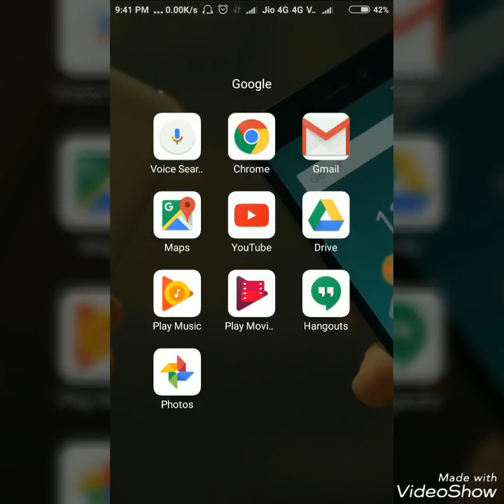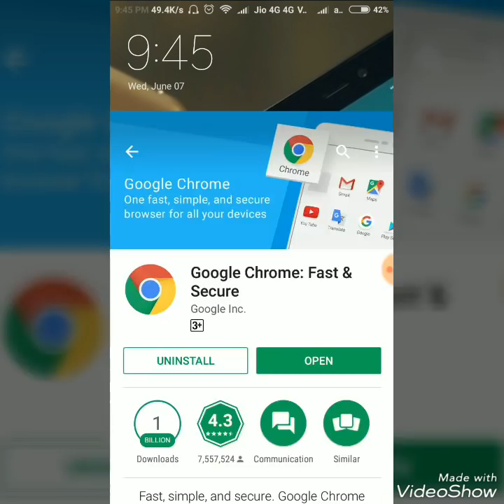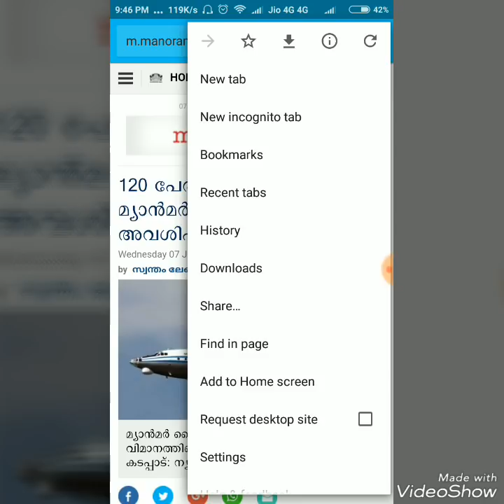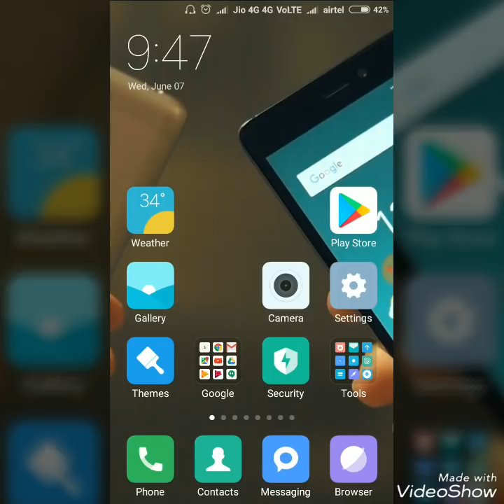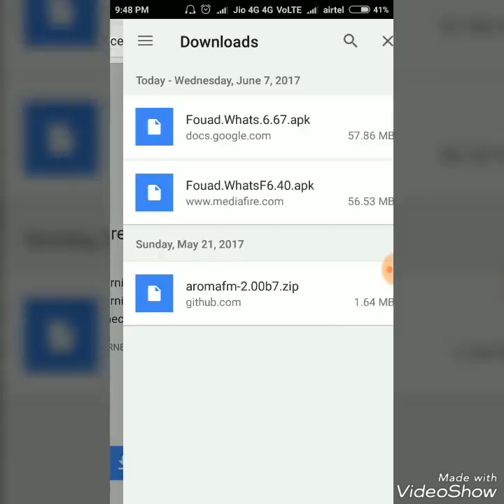How to Read Web Pages Offline with Chrome on Android 2017 | മലയാളം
ഇന്റർനെറ്റ് ഇല്ലാതെയും നിങ്ങളുടെ google chrome browser ഉപയോഗിച്ചു നിങ്ങൾക്ക് വെബ് പേജുകൾ എങ്ങനെ browse ചെയ്യാം എന്ന് അറിയുവാൻ ഈ വീഡിയോ കാണു.

 ആൻഡ്രോയിഡ് മൊബൈൽ ഫോൺ സംബന്ധമായ ഇത്‌ പോലുള്ള വീഡിയോ കാണാൻ
ഞങ്ങളുടെ facebook പേജ് "TECH PODIKKAIKAL" like ചെയ്യു